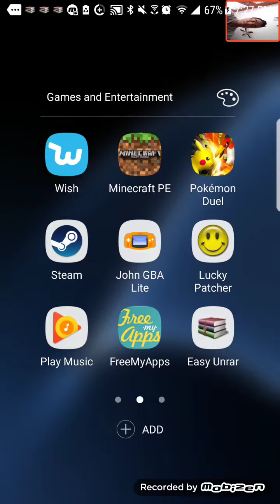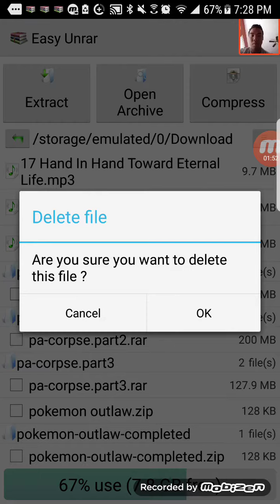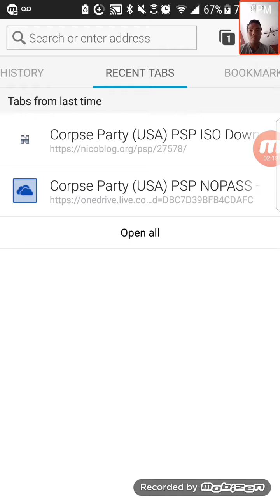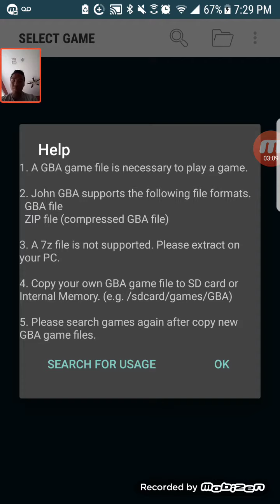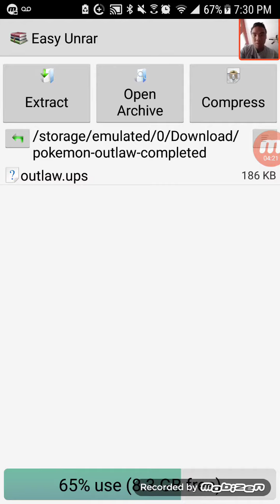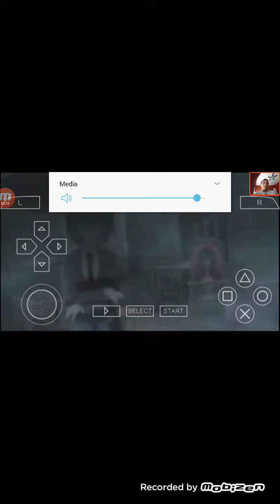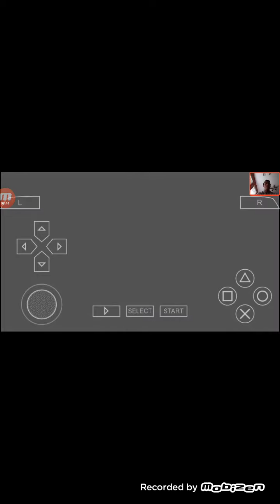Using Winrar- I explain stuff!!